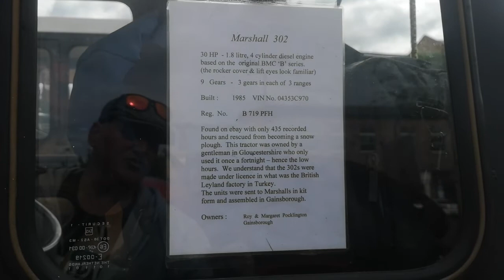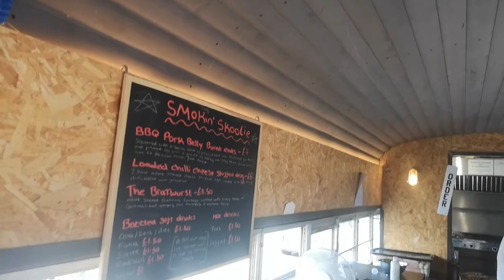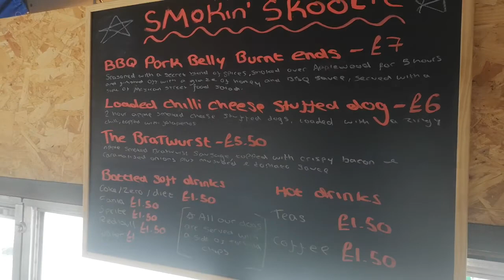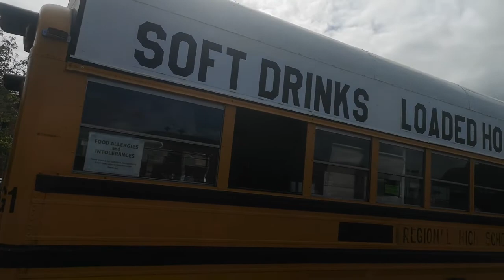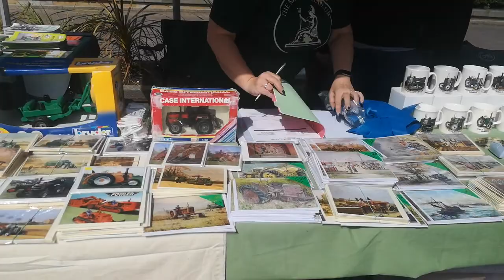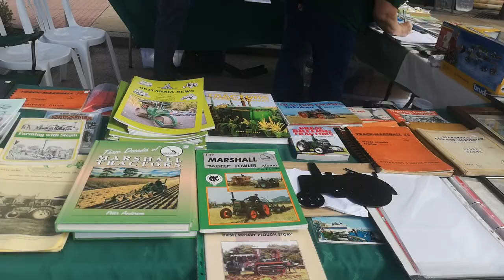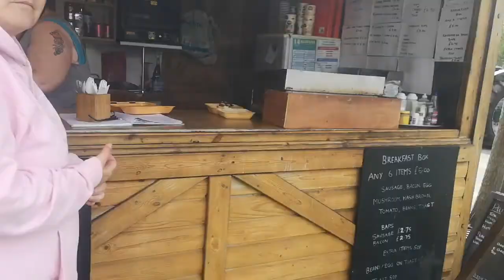PT 1 american bus/vintage tractor's, steam rollers /Marshall yard Gainsborough lincs. uk. 👍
Marshalls yard Gainsborough Lincolnshire uk. vintage tractor's.. and steam rollers. 2022.